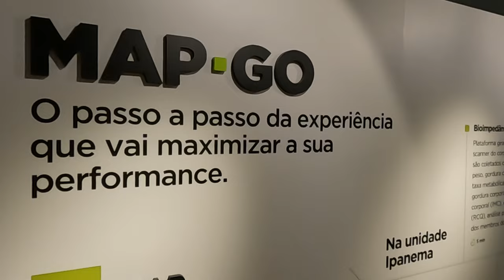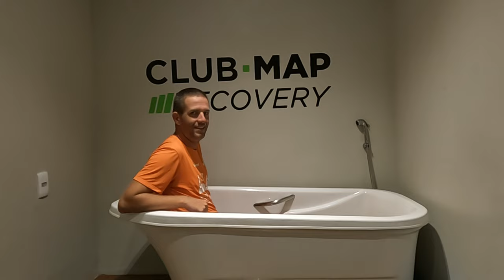DE VOLTA AOS 42KM - Episódio 2 - Faltam 30 dias para a Maratona de Porto Alegre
Faaaaaala corredores, tudo bem? Vamos ao resumo da segunda semana de treinos para a Maratona de Porto Alegre. Acompanhe o dia a dia da segunda semana do projeto com os treinos intervalados, treinos de força, longão, recovery e tudo mais aqui